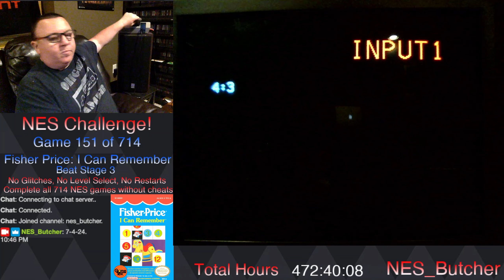NES CHALLENGE! - Fisher Price I Can Remember in 26:36 [151/714]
Simple memory game with the flip cards.  I'm showing how tired I'm getting by missing a few but it's been a long day.  Another great game for kids.